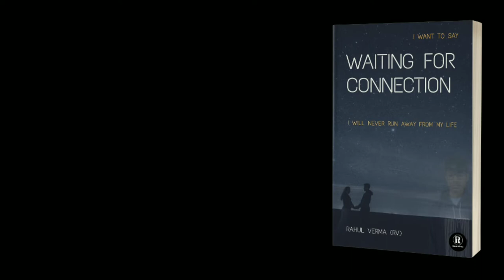Waiting for Connection – Rahul verma (Rv) | Official Book Trailer #2 | Music verma Studio | Ebook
Waiting for Connection – Rahul verma (Rv) | Official Book Trailer | Music verma Studio

The purpose of this book is not to hurt anyone. The poem written in the book is fictional. The author tells the life of the people with the purpose of poetry. A people tell the felling of falling in love, break up, Dream,wish and tell his friend to come back again…

Category: Poetry » Themes & motifs » Love
Words: 1,340
Language: English (Indian dialect)
Author: Rahul verma (Rv)
Publisher: Music verma